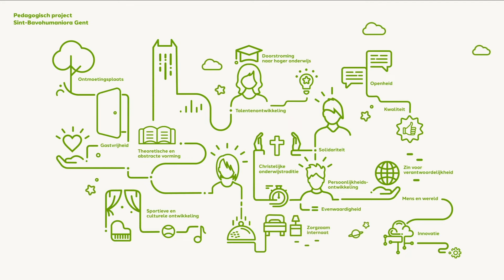Fijn dat je er bent op ons infomoment!